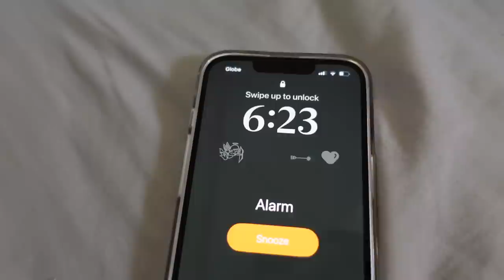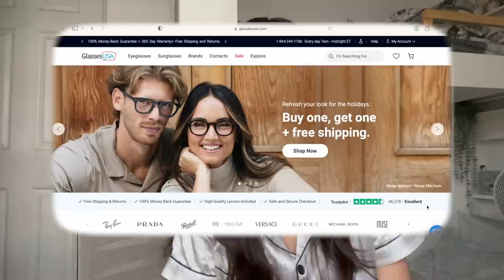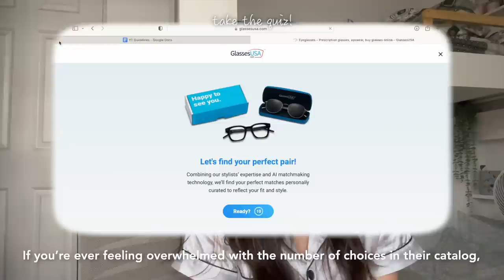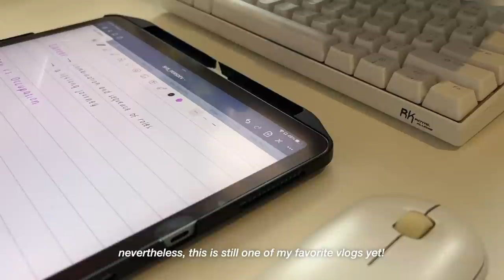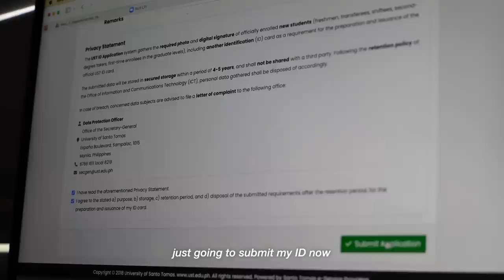slice of life! ♡ a relaxing day in my life at home, chill study day vlog + new glasses 🧺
Check out the links below for an exclusive offer on your first pair! 👇🏽
👓 OPEN ME 👓

hello! in today's video, join me in one of my relaxing days that come once in a while hehe. editing this video was quite stressful because my fully edited video got corrupted.. anyways, this is another one of my favorite vlogs despite the challenges lol hope you enjoyed x

꒰♡˃̶̤́ ꒳ ˂̶̤̀ ꒱ music
Rocco - be careful with my heart
Tamia - Officially Missing You (cover by Sarah Hemi)
Phury - Fifth Avenue
Arron Nguyen - So Beautiful

(„• ֊ •„) filming
↳ iphone 14 4k at 24fps & sony zv-1

(ˊ•͈ ◡ •͈ˋ) editing
↳ video: fcpx

(♡´`♡) FAQS
what grade are u in?
↳ grade 11
where are u from?
↳ philippines!
↳ GoodNotes 5

sc — 117,063!